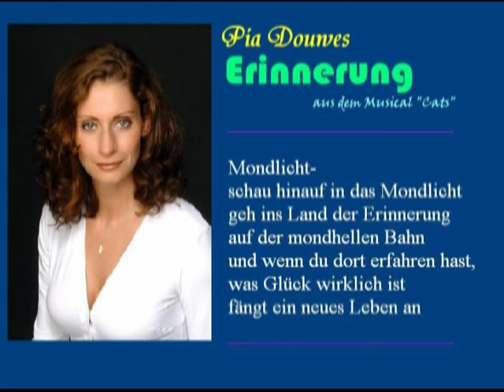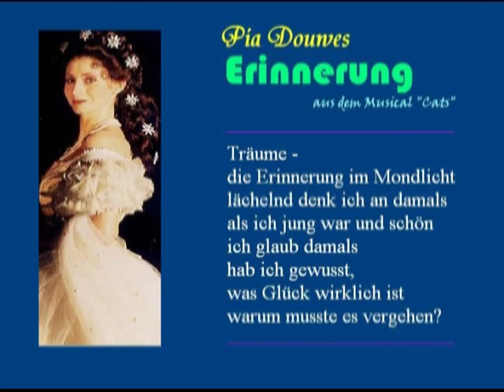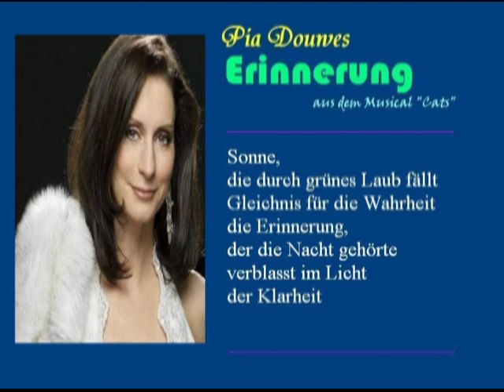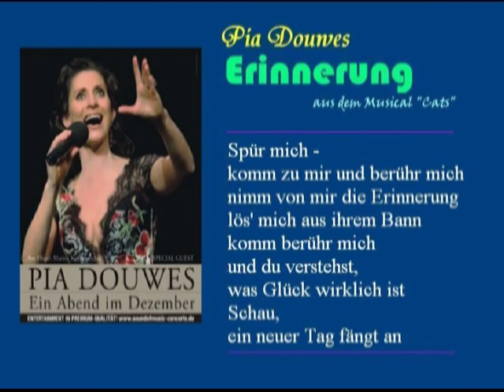Pia Douwes: Erinnerung ("Memory" from Musical "Cats" + Lyrics in German)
Memory (in German) from the musical Cats, sung by Pia Douwes